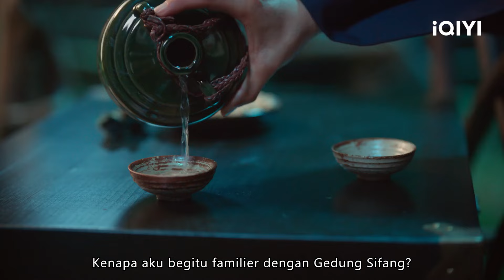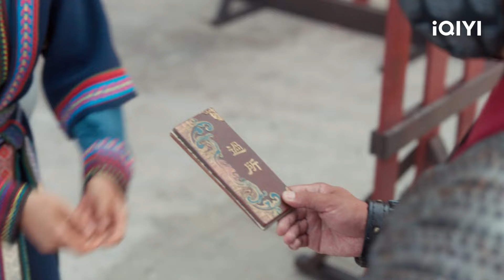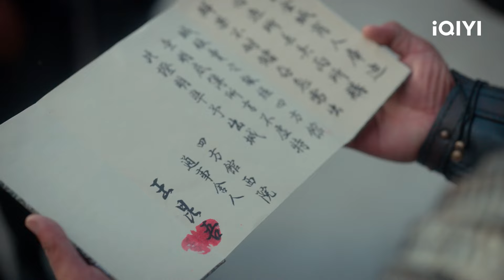Wang Kunwu mengambil posisi baru🥹😅 Go East l EP1 | iQIYI Indonesia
【Deskripsi】
"Go East" adalah komedi ringan dalam jaman kerajaan yang disutradarai oleh Zhao Qichen (My Heroic Husband), serta dibintangi oleh Tan Jianci (Under the Skin), Zhou Yiran (Run for Young), Du Chun ("The Eight Hundred" ) dan Kan Qingzi ("The Captain"). Drama ini adalah sebuah kisah tentang terus maju, diadaptasi dari novel Chen Jian "Venture To The West", menceritakan kisah Yuan Mo, Shu, Wang Kunwu, Yuchi hua dan orang-orang lain dengan cita-cita luhur di dunia yang kecil, dengan berani bergegas demi negara dan keadilan. Kisah ini terjadi selama periode Anping dari Great Yong. Yuan Mo (Tan Jianci) adalah seorang warga Kota Changle. Ia memegang Stempel Sifang Pass di gerbang kota untuk mengizinkan orang asing masuk ke dalamnya. Shu (Zhou Yiran) adalah seorang pengungsi dari Negara Bagian Yan Le yang mencoba masuk ke kota. Karena Yuan Mo tidak ingin bertemu dengan Shu, ia tanpa sengaja malah mendapat dinas untuk pergi ke jenderal perbatasan, Wang Kunwu (Du Chun), yang baru saja datang ke Sifang Pass untuk melapor. Sejak saat ini, serentetan peristiwa pun terjadi. Yuan Mo adalah seorang pecinta anggur; ia ditarik ke Xiyuan oleh Yu Deshui, Ketua Sifang Pass, untuk bekerja sebagai pejabat tingkat rendah yang bertanggung jawab atas urusan negara Sifang. Secara tidak sengaja, Shu menjadi pelayan Yuan Mo, dan Wang Kunwu menjadi atasan langsungnya. Terlebih lagi, Yuchi hua (Kan Qingzi), tuan besar wanita dari sekte Hou, juga datang untuk mengambil alih. Yuan Mo pun bertumbuh di Xiyuan di mana ia diejek sebagai sampah di tengah tugas-tugasnya yang rumit... Drama ini akan disiarkan secara eksklusif di iQIYI Internasional(iQ.com).